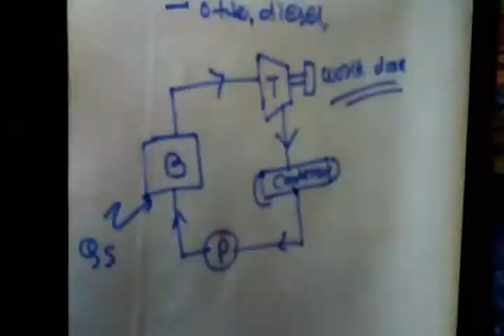Why we are studies Thermodynamics cycles ? And where it is use.